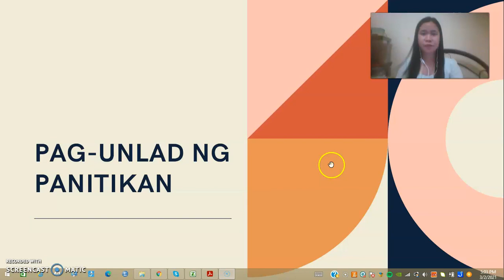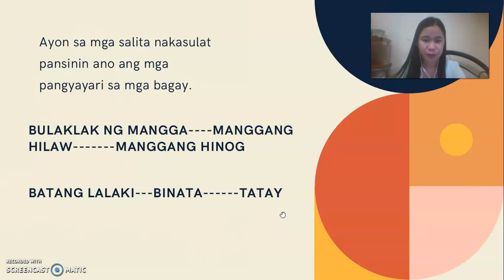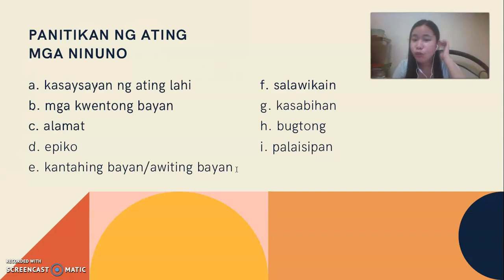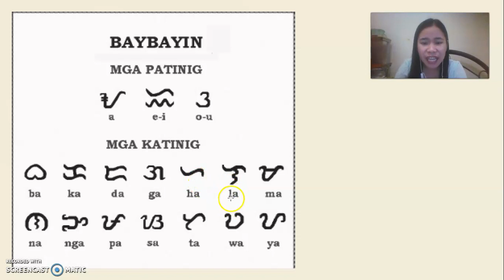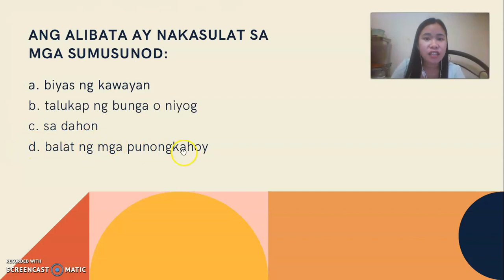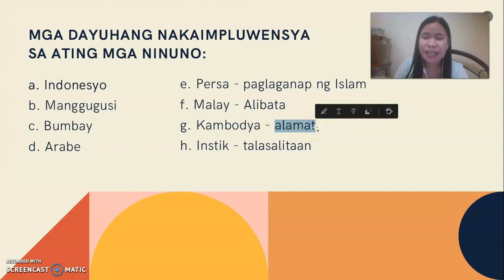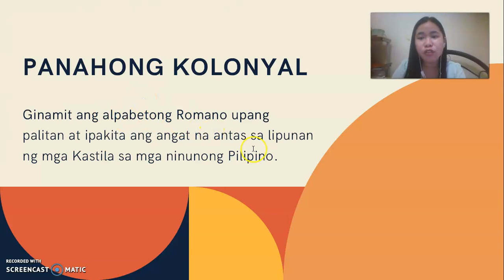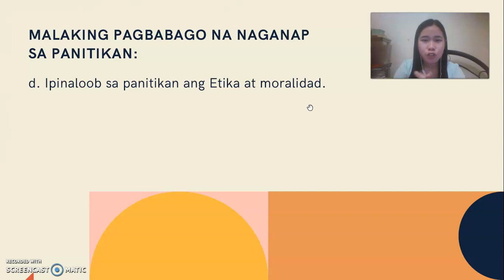Pag unlad ng Panitikan 1